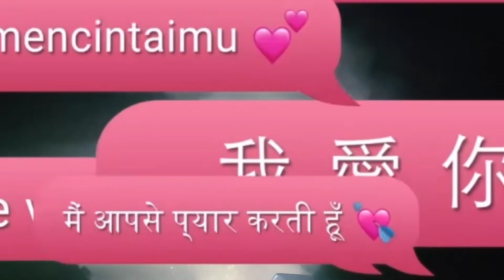Awesome Fireworks Show July 4th Amazing Aerial Footage